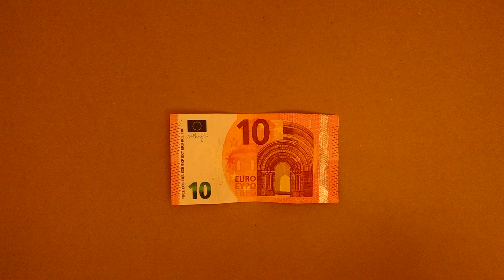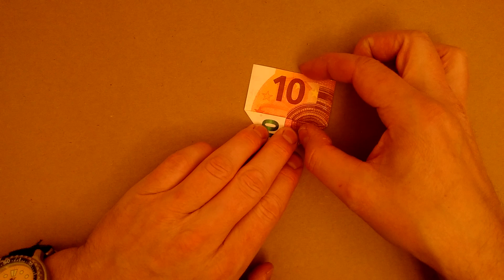Plier un cœur à partir d'un billet de 50 euros - Instructions simples - Variation 3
FR - Un autre tutoriel très simple pour plier un cœur à partir d'un billet de 50€.

Là, le haut du cœur est un peu plus plat.

Bien entendu, elle fonctionne également avec d'autres notes - consultez mes autres vidéos.